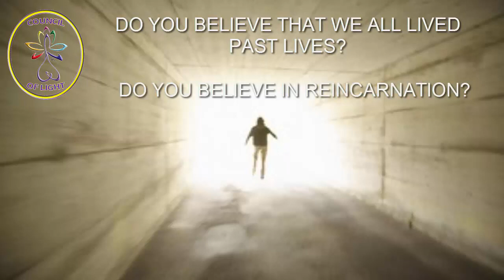How to find out what you were in a Past Life-What is Past Life Regression Hypnosis?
Have you ever had déjà vu when you met someone, visited a new place, or did something?

That feeling of “I know you!” or “I know this!” even though you can’t quite put your finger on how?

Do you wonder why you’re here on earth or what your soul purpose is?

Do you ever wonder who you were in a past life?

Why you adore or feel repelled by someone?

What is Past Life Regression Hypnosis?
A past life regression is available as a form of hypnotherapy that is used to heal and transform the root causes of physical disease and entrenched emotional issues and patterns by finding out who we were in our past lives.

Past life regressions can help us connect with our souls — to get answers about our relationships, career aspirations, fears, desires and even life purpose at large.

I am going to tell you all about Past Life Regression and How You Can Benefit from having your own PLR or Past Life Regression Therapy Session.

with the subject line: "PAST LIFE REGRESSION"

Books Mentioned

Dr Joel Whitton: Life between Lives

Dr. Michael Newton Journey of Souls

Dr. Michael Newton Destiny of Souls.

FREEBIE!
Short Practice Version of a past life regression

Episode 51

+ Metaphysical
+ Spirituality
+ Holistically
= New Life...